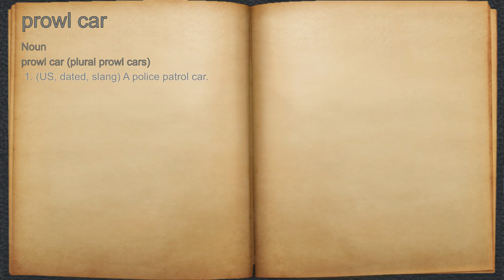What does prowl car mean?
A spoken definition of prowl car.

Intro Sound:
Typewriter - Tamskp